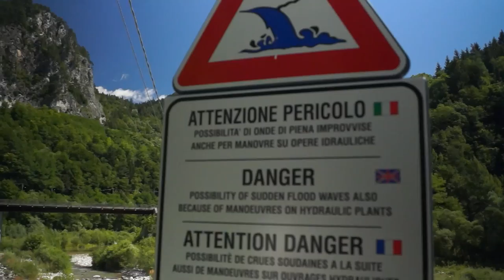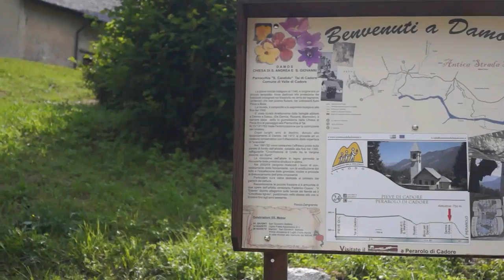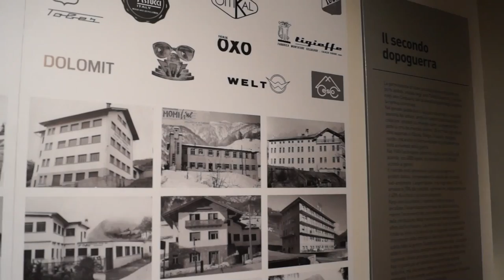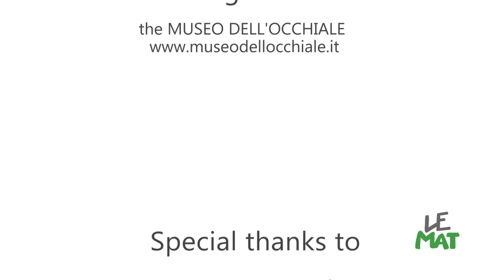Teresa, travelling with Le Mat in Cadore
Hello, it's Teresa again, your "Le Mat traveller".  Le Mat told me about a social cooperative in Cadore, which despite the big financial crisis have managed to create many jobs. By doing this, they have shown that social cooperatives not only serve the single disadvantaged person, but influence and contribute to the overall job market.
Social cooperatives work extensively in the communal sphere, as well as the economy, and are so also socially sustainable.
In my video I want to present you again very special people and places, I war truly surprised: In Cadore I find a mountain landscape which overwhelms me completely and exceeds anything I have ever imagined.

Join us!